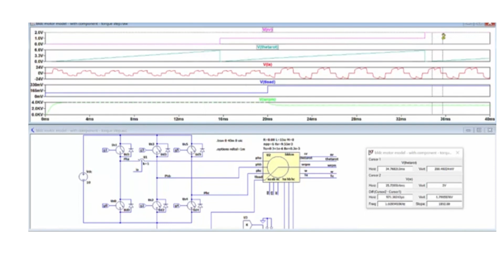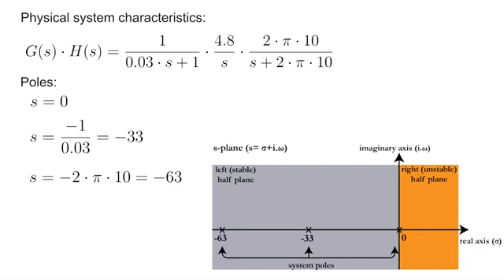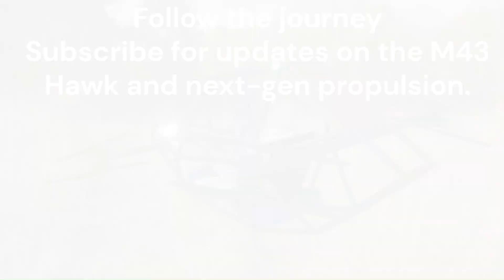M43 Hawk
People frequently asked where I could get one. A comprehensive build & programming manual for the M235 Screaming Eagle eVTOL vehicle includes every downloadable file you'll need. The files may be downloaded instantaneously from websites like GumRoad and delivered to your preferred job shop, fully assembled and transported right to your door—ready to go.
The associated ebook seeks to explain the rationale behind each Model 235 SE component. Examples include the parallel connecting of several MOSFET half-bridge switches and the reasons for not using the FOC approach in the early phases of building a prototype concept.

🚀 Build the Model 235 SE (Manned eVTOL Project)
In this video, I showcase the Model 235 SE Screaming Eagle — a high-performance manned quadcopter designed for lift, endurance, and advanced control.
🧩 Download Build & Programming Instructions with complete construction kit, including Request for Quotation ( RFQ) for price and delivery info here
(Enter the access code from your eBook to unlock the files.)
🔄 Files are updated regularly, and verified users automatically receive the latest versions.
📗 Don’t have the eBook yet?

Everything you need to build your vehicle is right at your fingertips. Be among the first to grab this effortless, all-in-one experience! The Model 235 Screaming Eagle (M235 SE) is a high-performance manned eVTOL quadcopter designed for personal flight. It features a lightweight yet strong aluminum and composite frame, 8 high-efficiency BLDC motors with large carbon-fiber propellers, and a high-capacity LiPo power system for reliable heavy-lift capability. A Teensy 4.0-based flight controller with IMU and optional sensors ensures precise stability and maneuverability through advanced PID control, while redundant systems and safety features like a recovery parachute enhance reliability. The M235 SE integrates modern embedded programming, power electronics, and aerodynamic optimization, offering a modular, testable, and upgradeable platform for experimental and recreational aviation.
Most importantly, a comprehensive 322-line C++ program that may be downloaded has numerous Kalman filters for every sensor in addition to all the proper PID values.
A flying car isn’t just science fiction anymore… but something you can build yourself or have a team put it together for you. Imagine building your very own flying car… right in your garage.
We start with the primary structure—built from strong and lightweight 7005-T6 aluminum tubing with ER5356 filler commonly used in bicycle manufacture. You can cut, form, bend, and weld it yourself… Or, if you prefer, send the plans to a job shop and have it made for you. The kit even includes the damper plates, giving you a rock-solid foundation to build on.
Next, the composite carbon graphite tubing is installed—passing through the dampeners. This adds incredible strength while keeping the weight low, ensuring the frame is both durable and flight ready.
From there, we add the mounting points for the propulsion system, designed to handle both thrust and vibration, keeping everything stable when power kicks in.
Before wiring the power, we install the propeller ring guard assembly. This attaches directly to the carbon tubing, providing protection for the props and enhancing safety during testing and flight.
Once the frame and guard assembly are set, the power system goes in—batteries, bus bars, and the core electronics that bring everything to life. The included diagrams guide you step-by-step through wiring and setup.
Then it’s time for propulsion—installing the motors, vibration-dampened mounts, and carbon fiber props. This is the moment the project really transforms into a flying machine.
For added safety, we install the ballistic recovery system. This emergency parachute is designed to deploy if something goes wrong in flight, giving you an extra layer of protection for both the vehicle and the occupants.